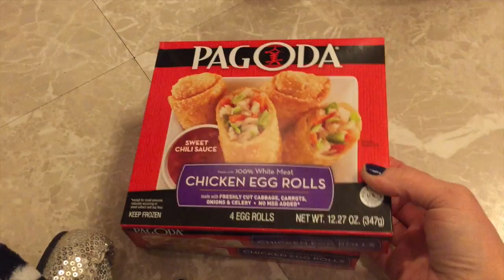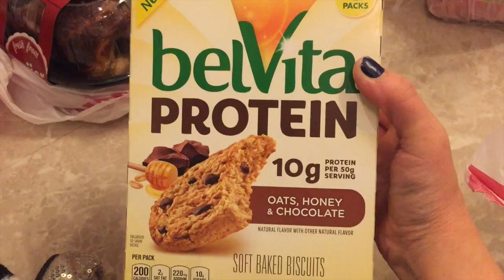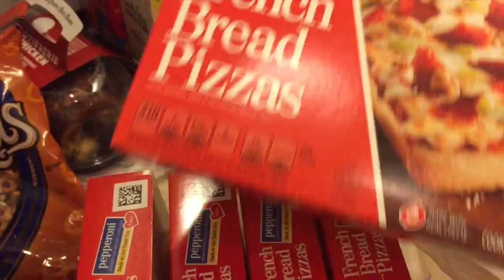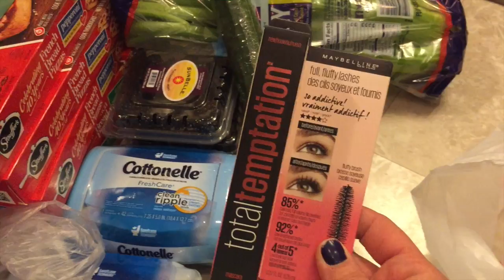MEIJER GROCERY HAUL 01-04-18 | Angie's Life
🍎GROCERY HAULS🍎

Hey there my sweet subbies! This is a video of what grocery or food items I picked up today! I LOVE Meijer but occasionally go to Walmart or Ruler Food if I really feel like it. I love buying groceries and finding great sales and deals. I love going to Meijer because we use their pharmacy and they have everything from clothes, toys, housewares, groceries, bakery, deli, hot food bar and even ice cream cones. It’s my “go to” store! I hope you enjoyed seeing what foods I bought on this grocery trip! Love and hugs from my grocery hauling house to yours!! XoXoXo

👗Poshmark: alehman357

💪🏼MyFitnessPal alehman357